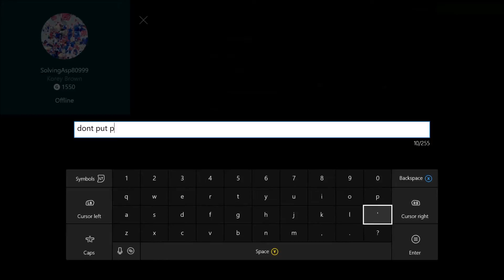Big Brother lets play part 3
The AtalicKes Clan